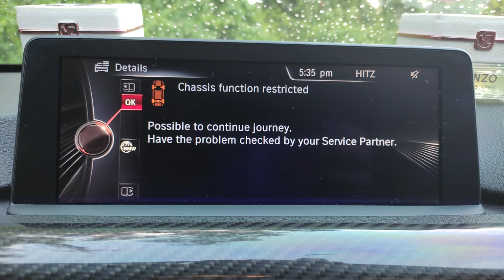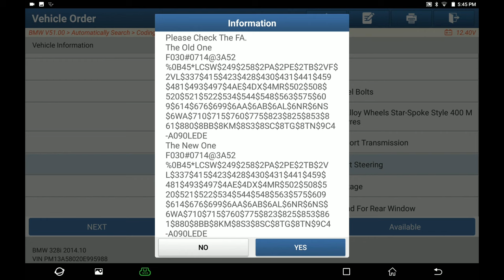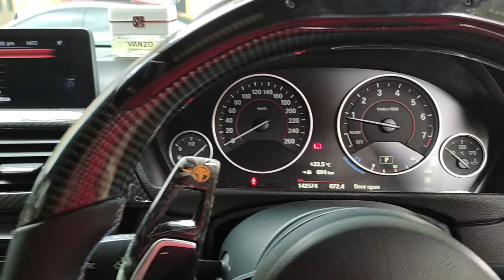BMW F-chassis Retrofit Damper/suspension by LAUNCH X431 PAD V Link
Video guide on how to cancel the adaptive suspension with X431